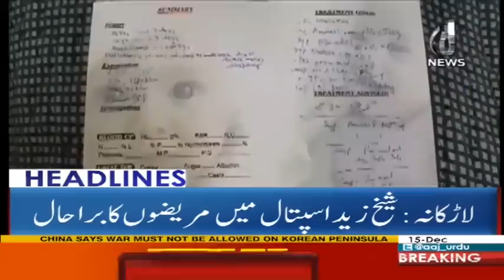Headlines 12 PM - 15 December 2017 - Aaj News